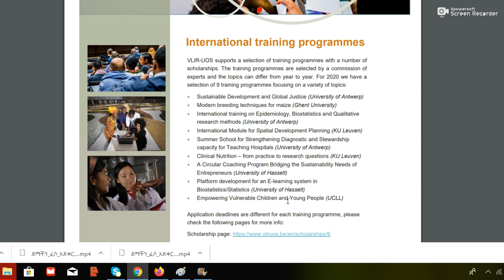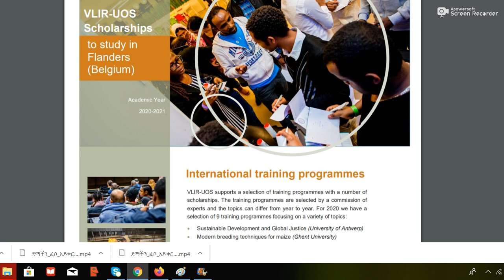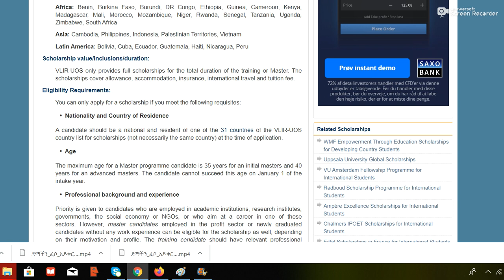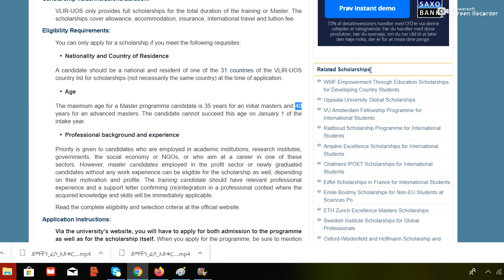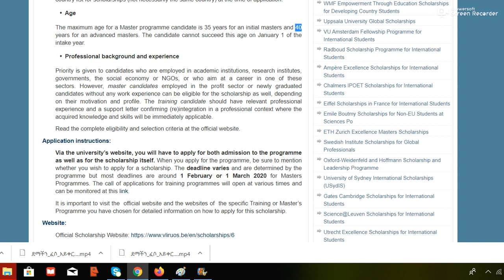Scholarships for Ethiopians in Belgium | ነፃ የትምህርት እድል | VLIR-UOS Scholarships in Belgium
VLIR-UOS Training and Masters Scholarships in Belgium